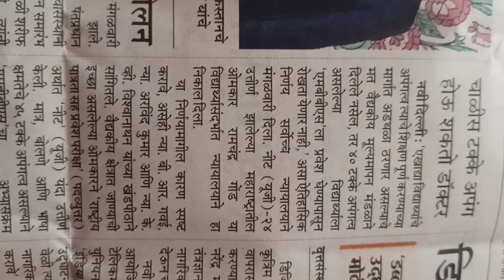चाळीस टक्के अपंग होऊ शकतो डॉक्टर ..बाबत..